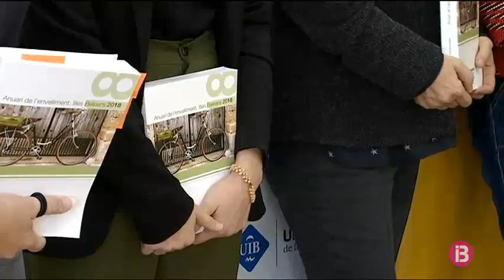RESUM MIGDIA 29-11-2018